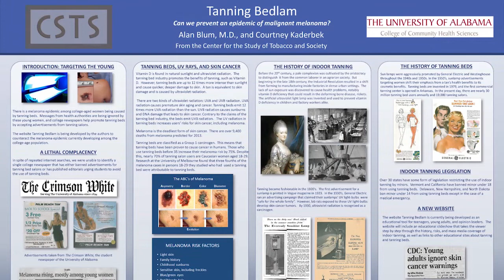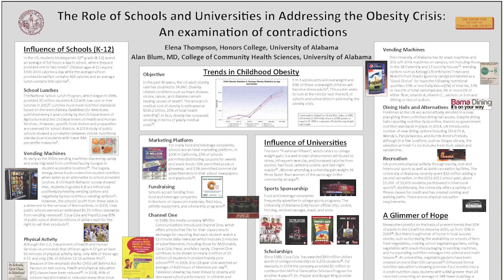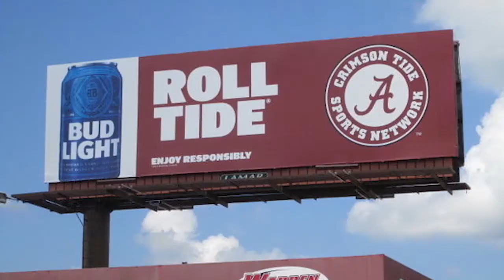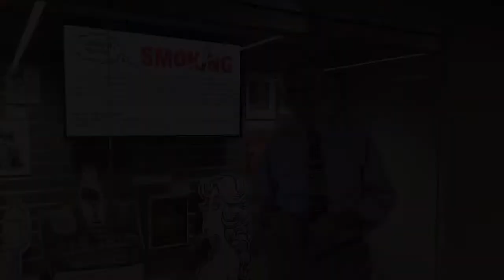CSTS Promo 2021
Promotional Video for the University of Alabama Center for the Study of Tobacco and Society